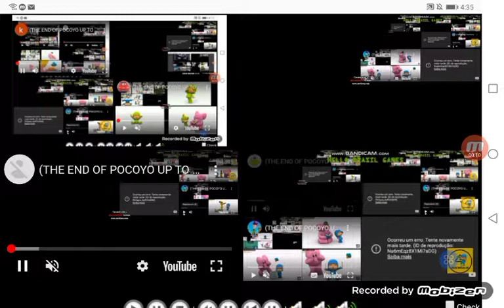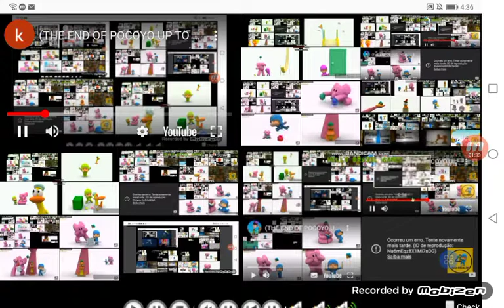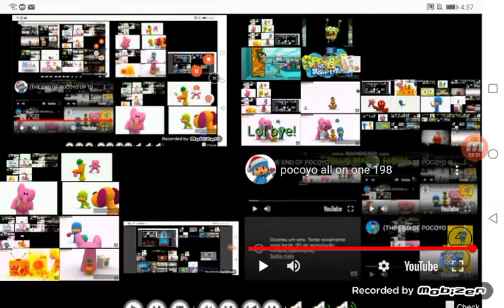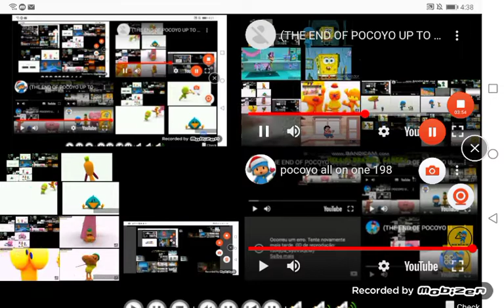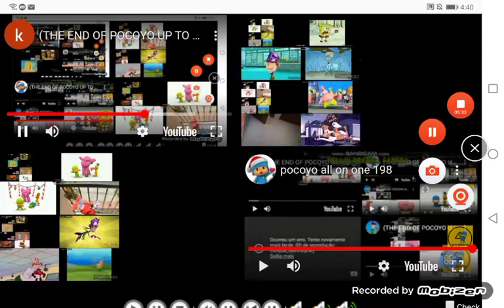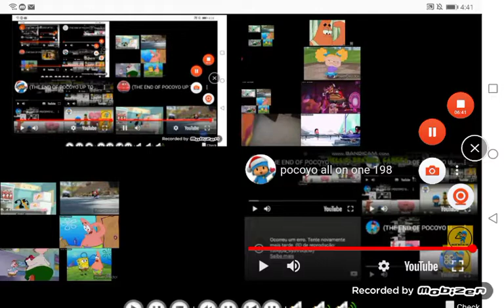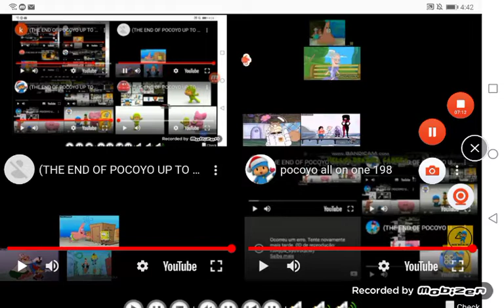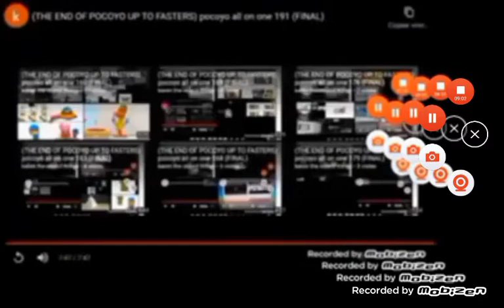(THE END OF POCOYO UP TO FASTERS) pocoyo all on one 199 (FINAL)